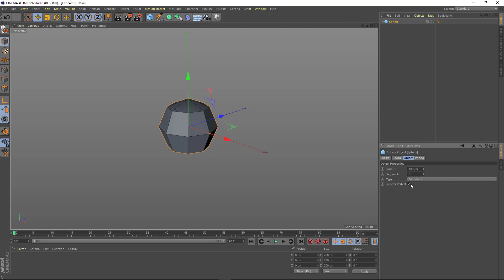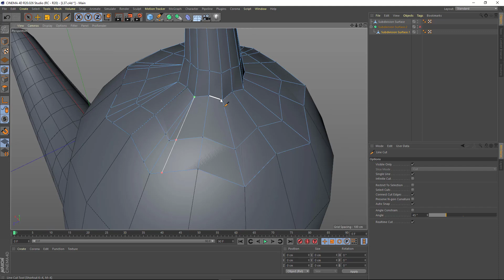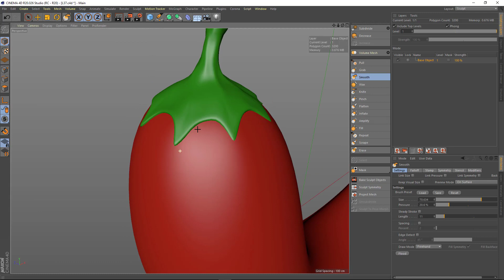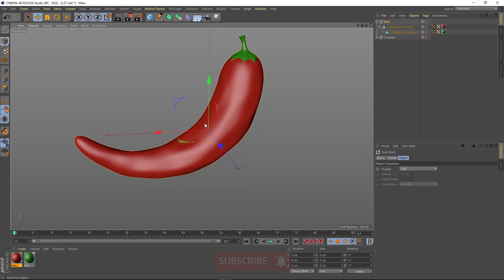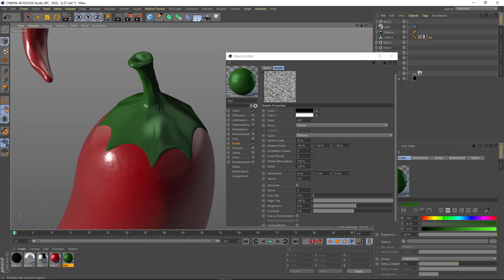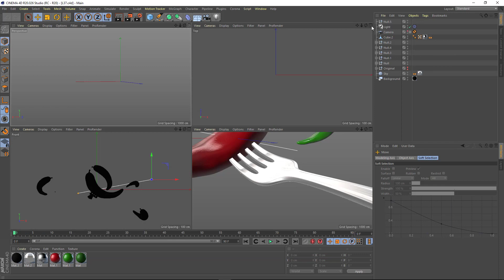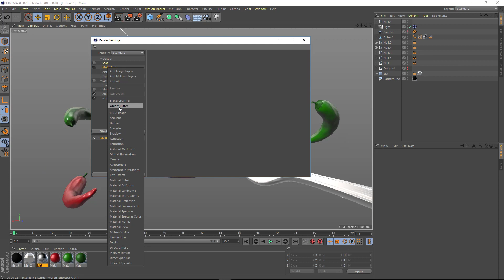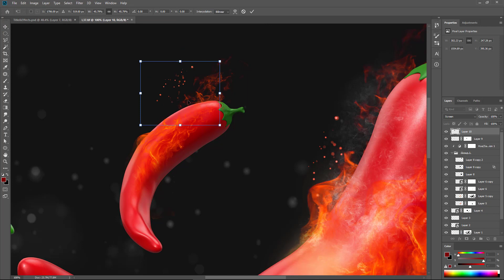How to create hot pepper in Cinema 4d modeling and effects by photoshop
How to create elements by maxon cinema 4d, editing photoshop effects